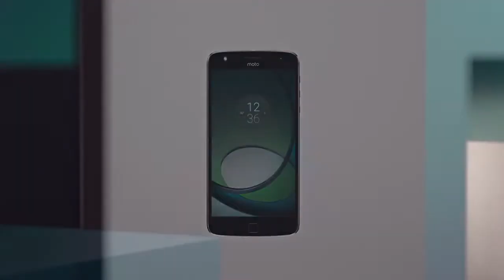Moto Z Play Commercial